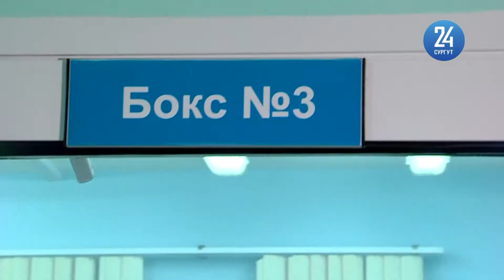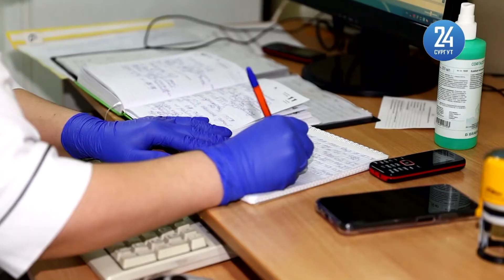В Сургуте растет количество заболевших коронавирусом